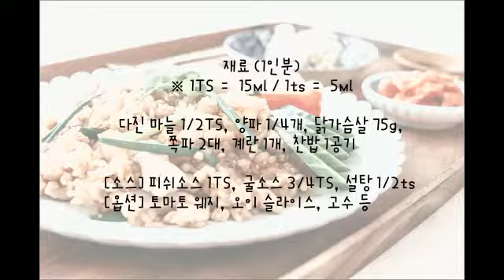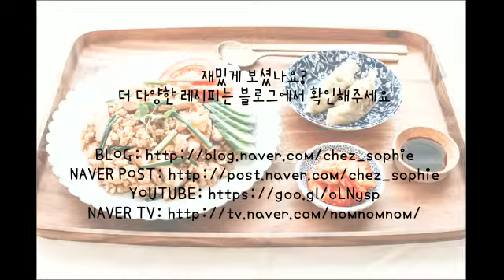피쉬소스로 간단하게 볶아 만드는 '태국식 닭고기 볶음밥'